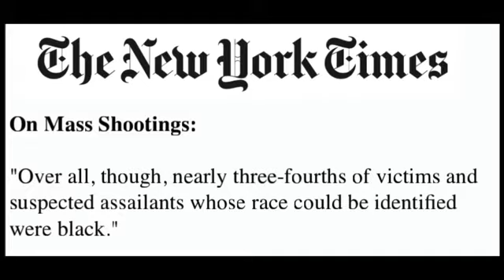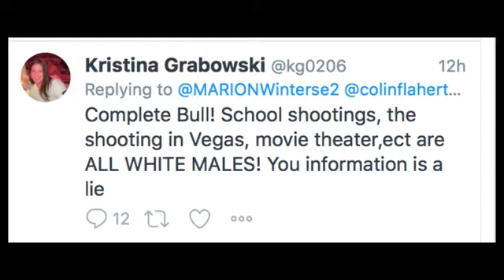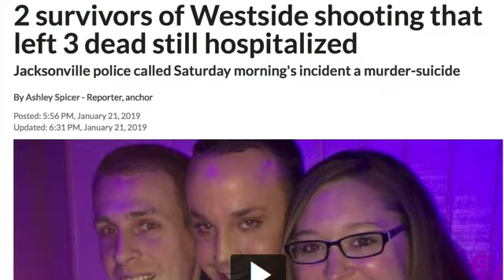Colin Flaherty: How Much Proof Must We Show To Dispel the Mass Shooter Myth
Colin Flaherty Commentary News Video on Mass Shooting by Blacks "Bar shooting left 5 wounded at Brotherman Tavern in Indianapolis" "GBI identifies victims from shooting that left 4 dead, 1 injured" "Police identify 2 killed at St. Pete gas station where 100 people gathered" "2 survivors of Westside shooting that left 3 dead still hospitalized - Jacksonville police called Saturday morning's incident a murder-suicide" "3 Hospitalized After Triple Shooting In Philly" "Police: 2 arrested in triple shooting that left man dead in Northeast DC"
Saturday, January 26, 2019 07:18 AM
INDIANAPOLIS, Indiana (KTRK) -- Gun-shots rang out early Saturday morning at an Indianapolis bar leaving five people wounded.

When they arrived on scene, officers say they walked into complete chaos.

No arrests have been made.

By: Rikki Klaus , Steve Gehlbach , Audrey Washington
Updated: Jan 25, 2019 - 6:30 PM
POLK COUNTY, Ga. - An urgent search is underway for the gunman who police say killed four people in Polk County on Thursday night.

The Georgia Bureau of Investigation identified the suspect as Daylon Delon Gamble, 27. They said he is considered armed and very dangerous.

Posted: Jan 21, 2019 09:46 PM EST
Updated: Jan 22, 2019 06:36 AM EST
According to police, a crowd of more than 100 people were at the Shell station at the time shots were fired aroud 9:30 p.m.

While police are not confirming the instances surrounding the shooting, there are often parties in the area following the annual Dr. Martin Luther King Jr. parade.

By Ashley Spicer - Reporter, anchor
Posted: 5:56 PM, January 21, 2019
Updated: 6:31 PM, January 21, 2019
JACKSONVILLE, Fla. - Two of the four people shot early Saturday morning in what police described as a double murder-suicide in a Westside home are recovering at UF Health Jacksonville.

Police said Jacoby Lamar King, 26, shot and killed 33-year-old Ryan Chesser and Chesser's 32-year-old cousin, Eric Bryant, in a home on Brian Lakes Drive, off Normandy Boulevard. Friends told News4Jax that Chesser was King's ex-boyfriend, although King’s mother told News4Jax that the two did not date.

January 18, 2019 at 10:09 pm
PHILADELPHIA (CBS) – Philadelphia police are investigating a shooting that left three people injured on Friday night.

by ABC7 Thursday, January 24th 2019
WASHINGTON (ABC7) — Metropolitan Police have announced the arrest of two men accused of a triple shooting that left a man dead and two others injured in Northeast Washington.

Alonzo Brown, 21, and Stephon Evans, 18, are both charged with first-degree murder while armed-felony murder, according to police.